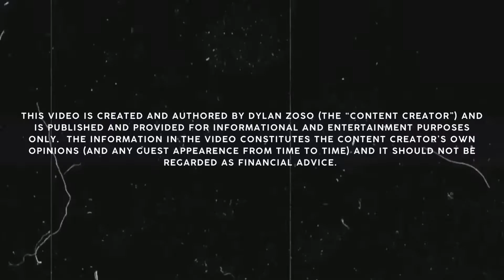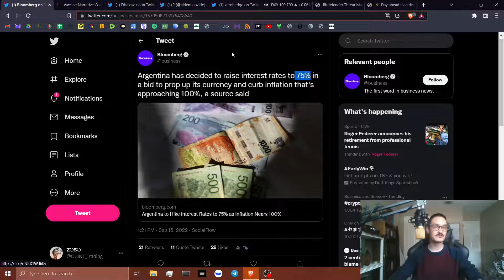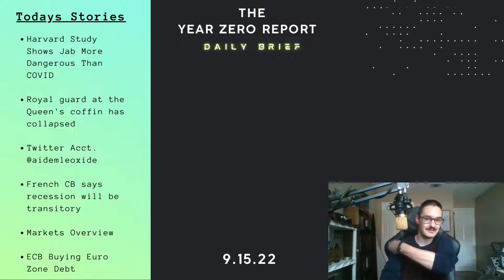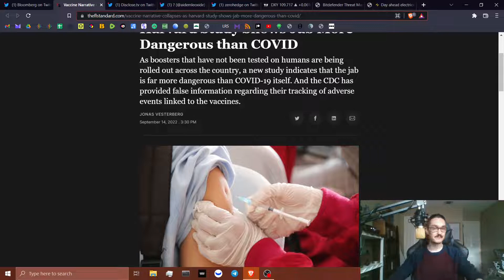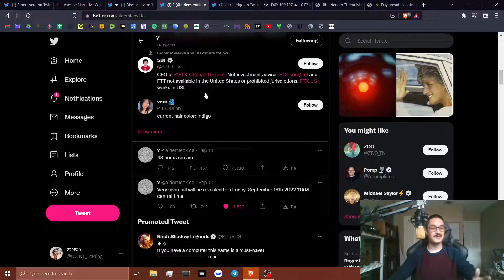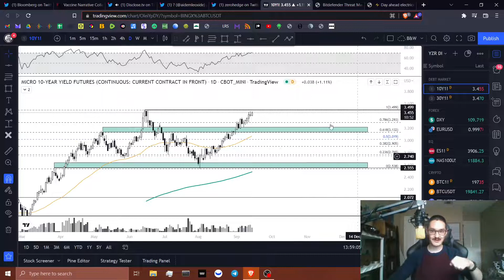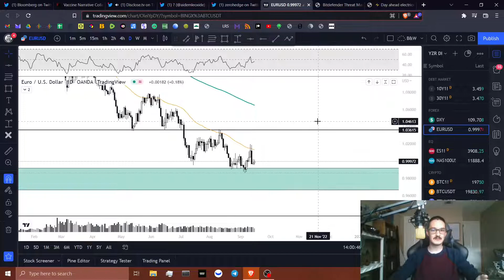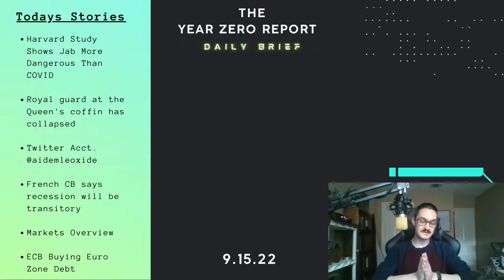YZR "Daily Brief" 9.15.22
YZR Daily Brief
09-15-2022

Argintina Central Bank Raises Intrest Rates 550 BPS 75%